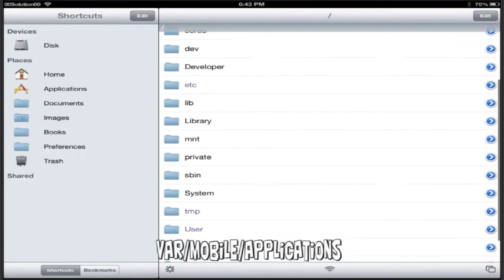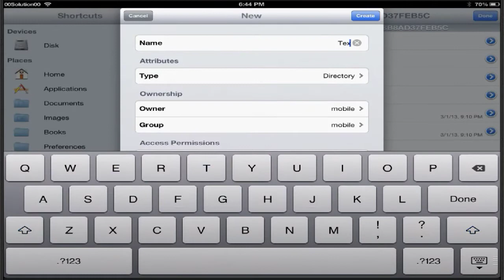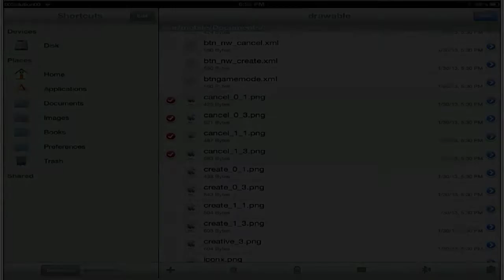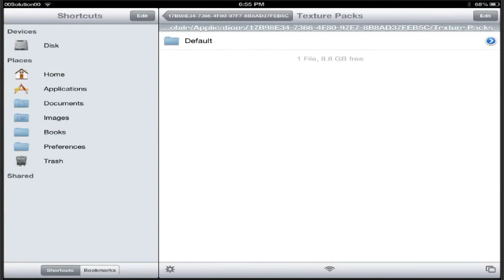How to Install Texture Packs into Minecraft Pocket Edition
Halfway through, you might've noticed a quality decrease. Sorry about that! I had some technical difficulties in exporting.

Not jaikbroken? You can use iExplorer on your PC as an alternative

•"Flolow" me on Twitter!

•Gamecenter: 00Solution00

•Song used in video: 2nd Flight